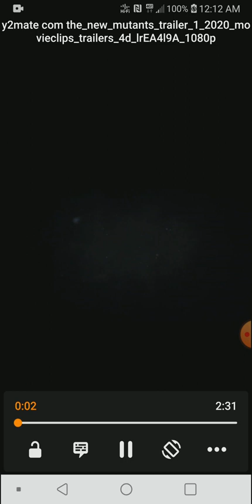New Mutants Trailer looks Fantastic and could be a Box Office hit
The New Mutants is an upcoming American horror film in the superhero genre, based on the Marvel Comics team of the same name and distributed by 20th Century Fox.[3] It was initially developed to be an installment of the X-Men film series. The film is being directed by Josh Boone from a screenplay by himself and Knate Lee, and stars Anya Taylor-Joy, Maisie Williams, Charlie Heaton, Henry Zaga, Blu Hunt, and Alice Braga. In the film, a group of young mutants held in a secret facility fight to save themselves
Boone and Lee first began work on the film after Boone completed The Fault in Our Stars (2014), the pair having been fans of the New Mutants growing up. They pitched a potential film trilogy to X-Men producer Simon Kinberg, and in May 2015 were officially signed on to the project. Taylor-Joy and Williams were rumored to be cast in March 2016, and were confirmed over a year later when the rest of the cast filled out. Filming took place in Boston from July to September 2017, primarily at Medfield State Hospital, with an April 2018 release in mind. The film was then delayed while reshoots to make the film more frightening were planned, though they ultimately never took place.

The New Mutants is scheduled to be released in the United States on April 3, 2020, a date set by Disney after it acquired Fox and its assets.
Edifier W830BT Bluetooth Headphones, Over-Ear Wireless Headphone, Stereo Hi-Fi Headset with Mic and Remote for Phones, PC, Table

Original Unlocked LG V30 Plus H930DS H931 RAM 4GB ROM 64G/128GB 4G LTE Android Dual Sim Octa Core 6.0" 16MP&13MP Phone 3300mAh

LG V50 ThinQ V500N Original Unlocked LTE NFC Android Phone Snapdragon 855 Octa Core 6.4" Triple Cameras 6GB&128GB Fingerprint